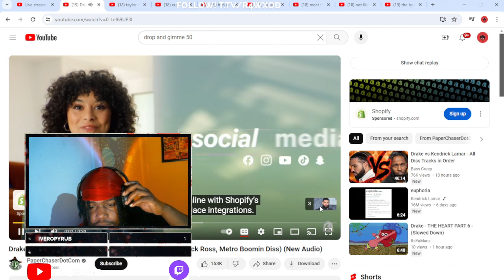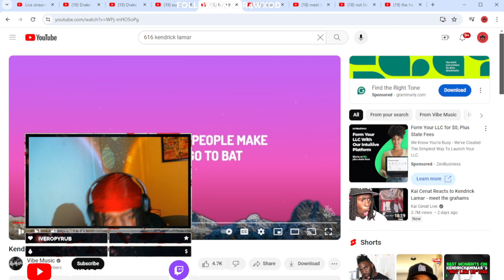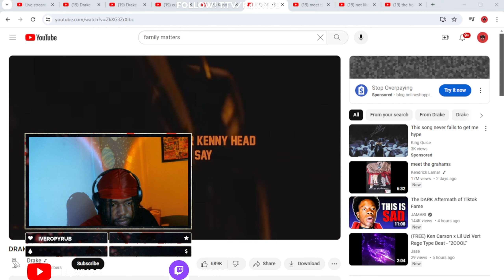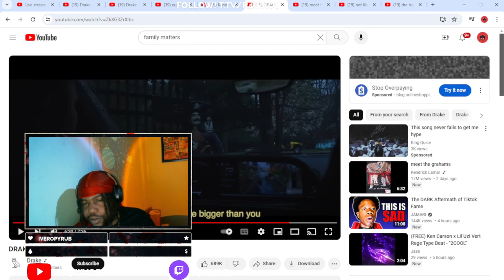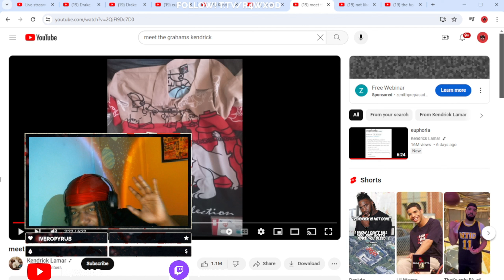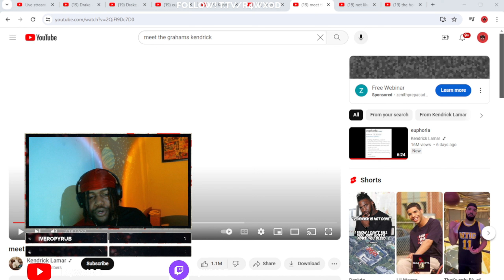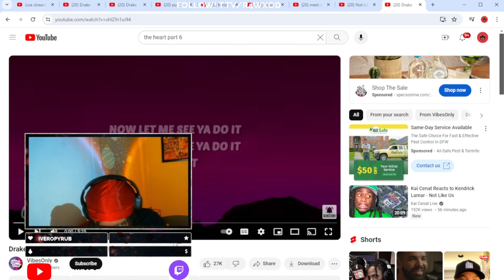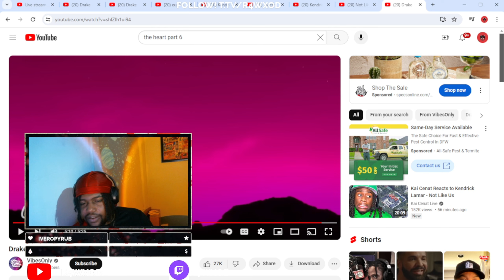is it OVER for Drake??!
r4wxoverdose